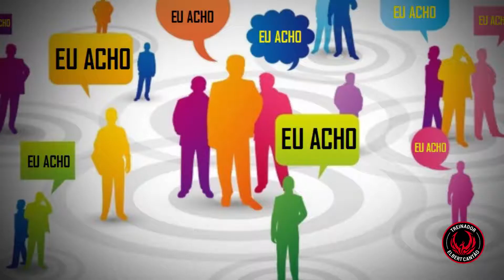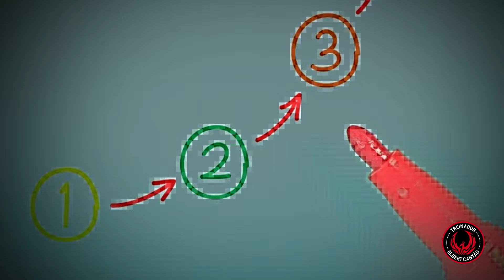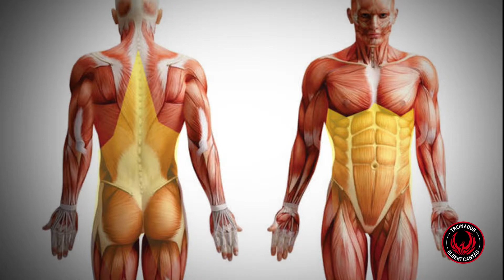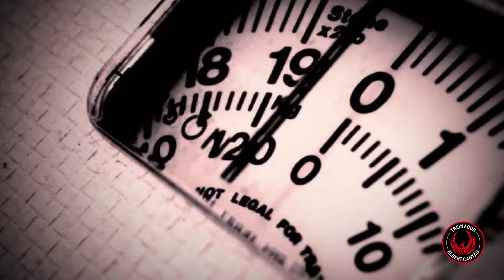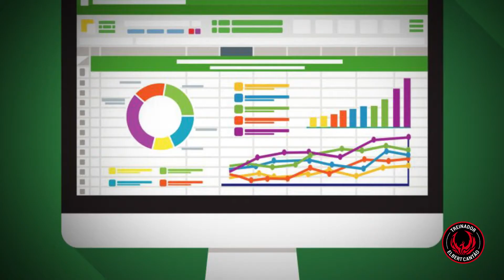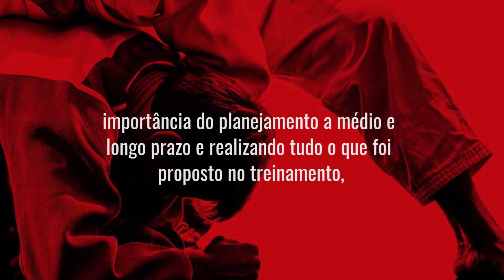PREPARAÇÃO FÍSICA PARA LUTADORES DE JIU-JITSU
Vídeo onde mostro a importância da PREPARAÇÃO FÍSICA ESPECIALIZADA PARA LUTADORES DE JIU-JITSU e apresento meu trabalho preparador físico!